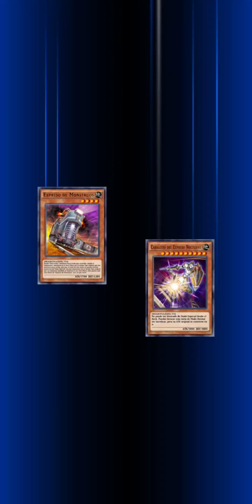Deck para farmear a Shay Obsidian - Yugioh Duel Links